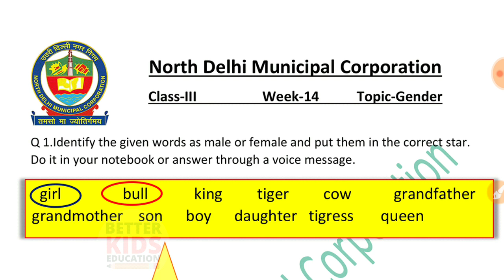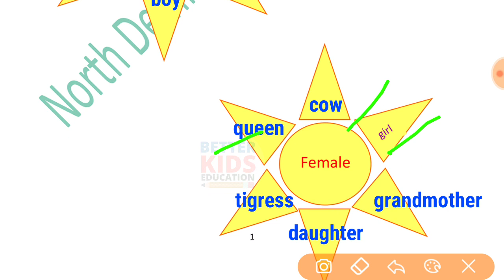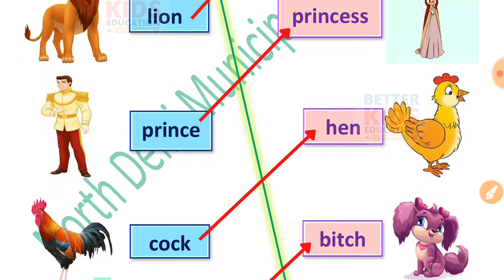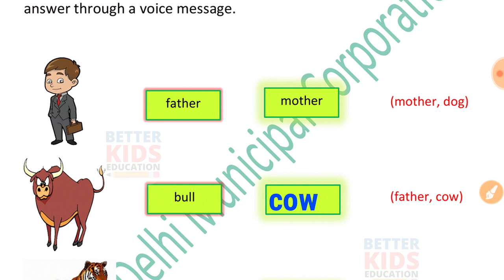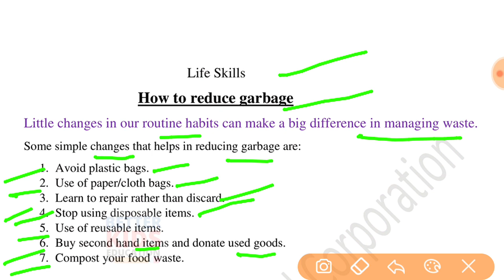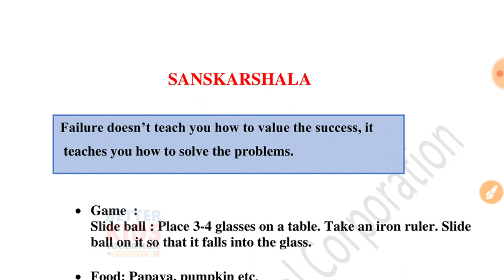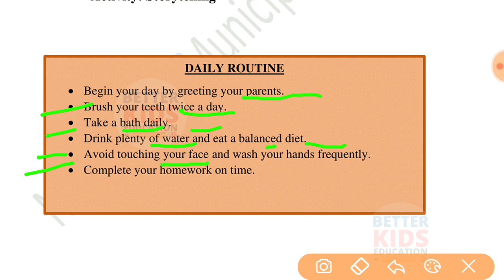NDMC Class 3 English Week 14 Worksheet 14 (2/9/21) || Class 3 English Worksheet Solution || GENDER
NDMC Week 14 Class 3 English || Class 3 English Worksheet Solution for Week 14 || 02 Sep 2021
Worksheet 14 Class 3 अंग्रेज़ी कार्यपत्रक 3 NDMC English worksheet उत्तर सहित
Week 14 Class 3 NDMC English अंग्रेज़ी कार्यपत्रक 14 English Grammar worksheet with solution karypatrak 14
Hi, in this video we gonna tell about NDMC Class 3 अंग्रेज़ी कार्यपत्रक 14 English Grammar worksheet 14 in simple way so that you can understand NDMC Class 3 अंग्रेज़ी कार्यपत्रक 14 English Grammar week 14 easily.
We solve all the question of NDMC Class 3 अंग्रेज़ी कार्यपत्रक 14 English Grammar worksheet 14 with explanation